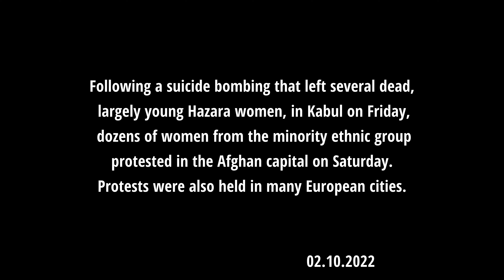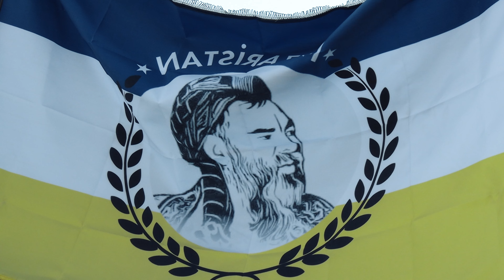Stop Hazara Genocide - demonstration in Hannover after the attacks in Kabul 2022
Mniejszość Hazarów mieszka w zachodnim sąsiedztwie Kabulu, enklawy muzułmańskiej szyickiej i jest historycznie prześladowaną grupą, która ostatnio była przedmiotem niektórych z najbardziej brutalnych okrucieństw w Afganistanie. W dzielnicy Dasht-e-Barchi w Kabulu zamachowiec zdetonował się w piątek podczas sesji egzaminacyjnej dla studentów przygotowujących się do egzaminów wstępnych na uniwersytet.

The minority Hazara population lives in the western neighbourhood of Kabul, a largely Shiite Muslim enclave, and is a historically persecuted group that has recently been the subject of some of Afghanistan's most violent atrocities. In the Dasht-e-Barchi neighbourhood of Kabul, a bomber detonated himself on Friday during a test-taking session for students preparing for university entrance examinations.